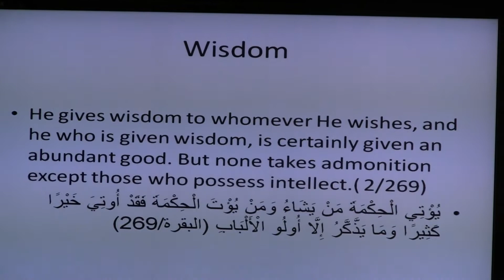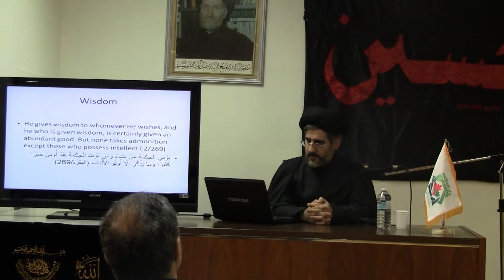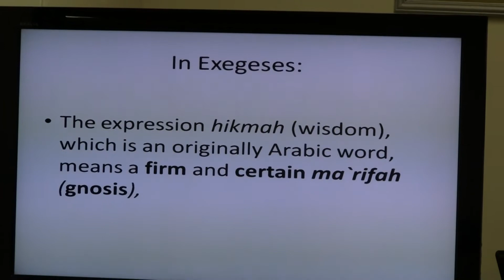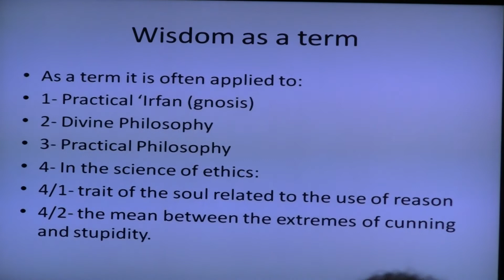'Irfan (Islamic Mysticism) by Dr. Mohaddes,Fifth Lectures, part1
By Canadian House of Wisdom
In Montreal, Canada
5/DEC/2011
muharram days